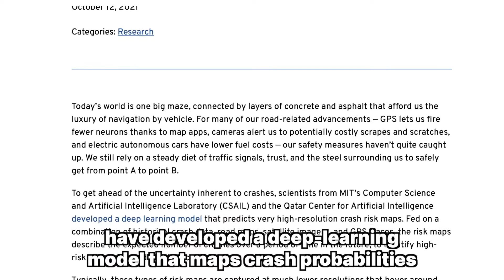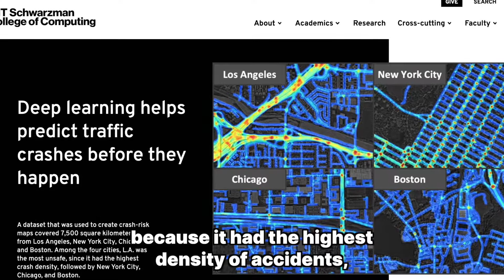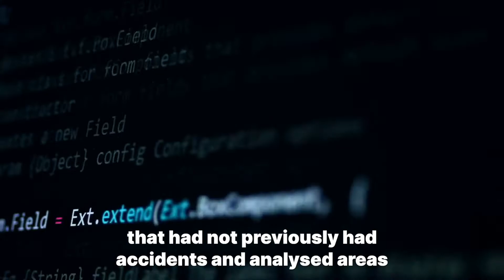ACCIDENT prevention by AI | MIT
According to WHO, each year 1.35 million people die and 20 to 50 million people sustain non-fatal injuries from traffic accidents.
The US alone, traffic accidents cost $871 billion annually. In most countries traffic accidents cost about 3% of the GDP. These statistics are horrifying and upsetting.
Scientists from the MIT Computer Science and Artificial Intelligence Laboratory and the Qatar Center for Artificial Intelligence have developed a deep-learning model that maps crash probabilities to 5x5 meter resolution road maps.